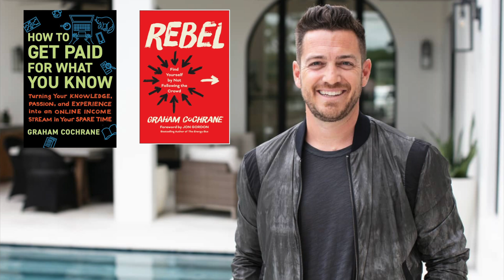How to Dream BIG & Create a Clear Vision for Your Life - Graham Cochrane’s Expert Advice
How To Create a Clear Vision for Your Life

Hi Everyone and Welcome to Intentional Leader with Cal Walters Channel

Ever feel stuck, like your dreams are fading? What if you could reignite your passion and create a clear vision for your life? In this inspiring conversation, I sit down with Graham Cochrane, a 7-figure entrepreneur, TEDx speaker, and bestselling author, to discuss how to dream again, find your purpose, and break free from limiting beliefs.

Graham shares practical strategies from his book Rebel: Find Yourself by Not Following the Crowd, guiding us through how to embrace our uniqueness, push past fear, and design a life of meaning and success.

🔎 Related Phrases:

How to Dream Again, Find Your Purpose in Life, Create a Clear Vision for Your Life, Graham Cochrane Interview, How to Overcome Fear and Follow Your Dreams, Rebel Book by Graham Cochrane, Life-Changing Success Strategies, Personal Development for Entrepreneurs, How to Design Your Dream Life, Business Growth and Mindset